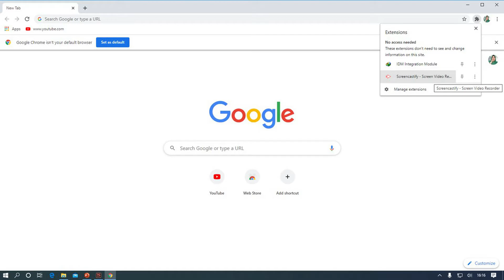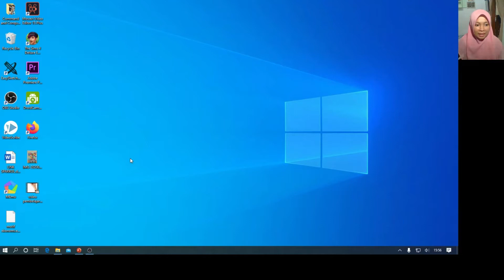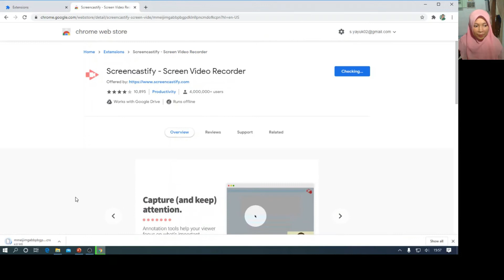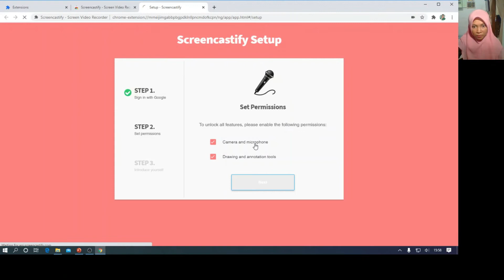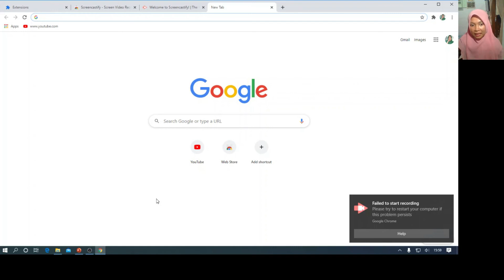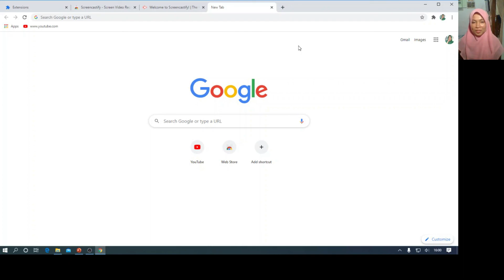Cara membuat video pembelajaran dengan google chrome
Aplikasi google chrome dapat digunakan untuk membuat video pembelajaran dengan memanfaatkan fitur screencastify. Sangat mudah sekali, yang pasti akun google kita harus aktif dan materi yang akan disampaikan juga sudah siap.